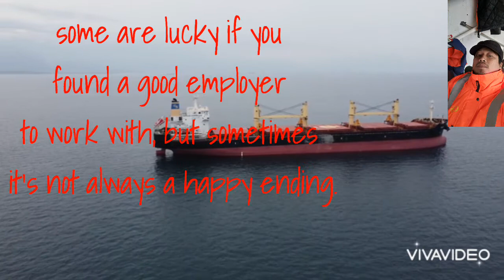It's SAYING or it's everyone FEELINGS?🤔